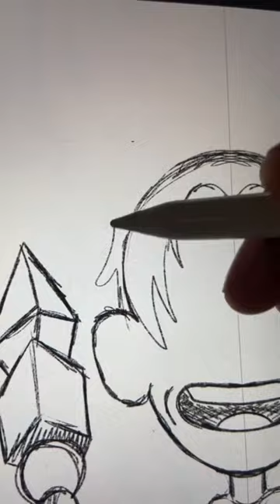Lil Peep x Craig of the Creek